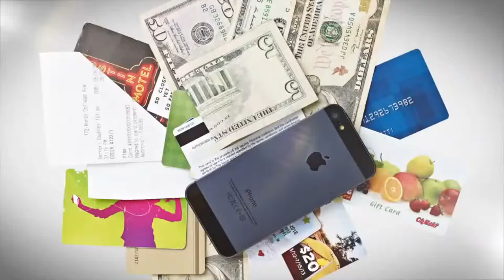OtterBox Commuter Series Wallet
Welcome to the OtterBox Store at HuntOffice